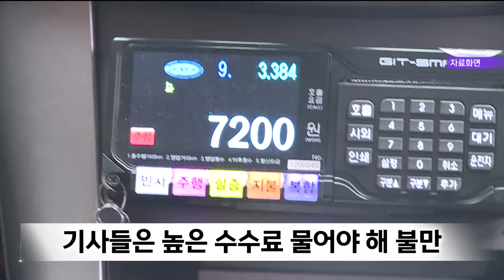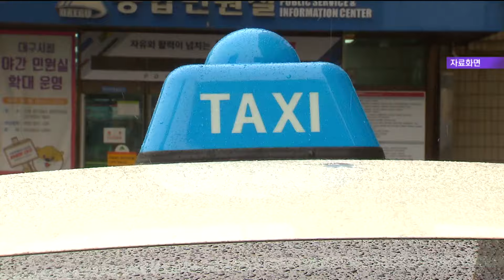손님도 기사도 수수료 0원.. 포항시 '타보소 택시' 출시 (2024.09.12/뉴스데스크/포항MBC)